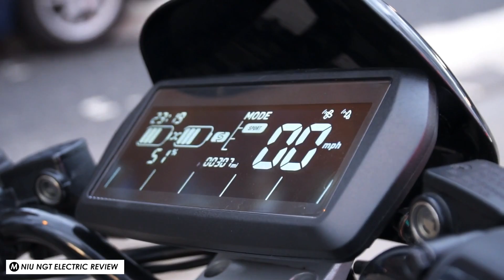New 2024 Kawasaki Electric Ninja E-1 & Z E-1 Announced!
Thanks to all of my channel sponsors - you can find out more about each of them here!

Also thanks to BeMoto bike insurance for supporting the channel:
Quote "MOTOBOB" for free licence defence cover!

And also thanks to Speedo Angels for their support:
0:00 - INTRO
0:24 - POWER
1:08 - TORQUE
1:54 - WEIGHT
2:44 - RANGE
3:22 - CHARGING
4:22 - CHASSIS
4:56 - ERGONOMICS
5:59 - TECH
6:32 - PRICE